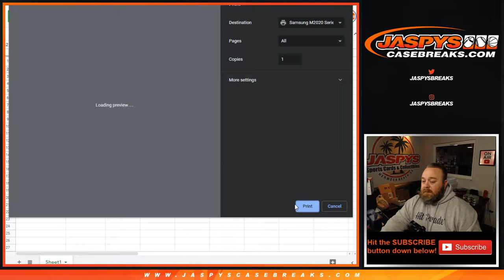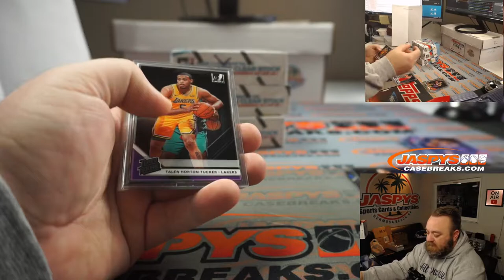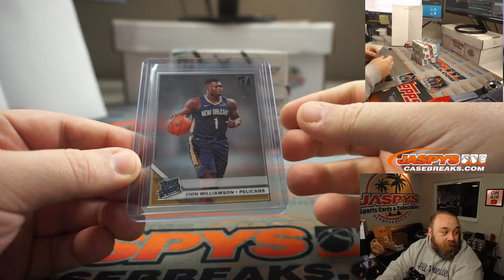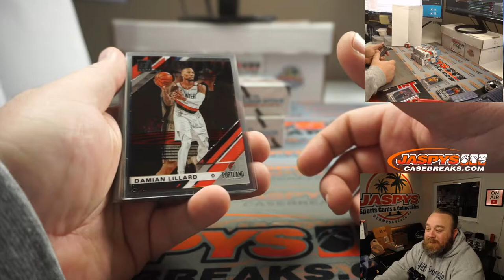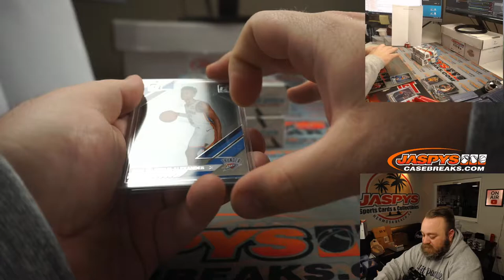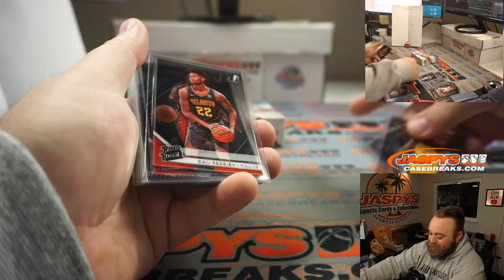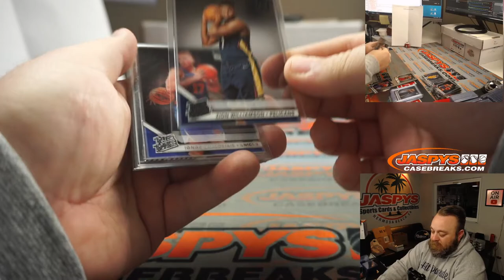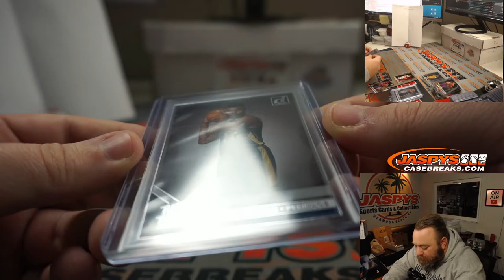F 1/22 - 2019-20 PANINI CLEARLY DONRUSS BASKETBALL 4-BOX BREAK #3 *5 RANDOM TEAMS EACH*